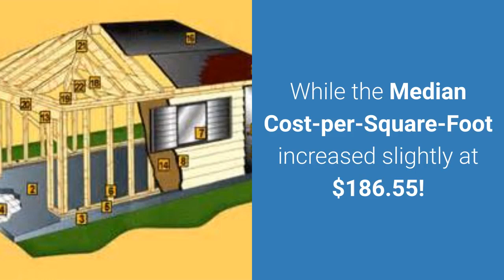Tucson, Arizona Foothills Area Market Update for NOVEMBER 2018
Tucson, Arizona Foothills area real estate market update for NOVEMBER 2018 Median Sales Price for Single Family Residence (SFR) increase almost 7.5% compared to October to $467,563!